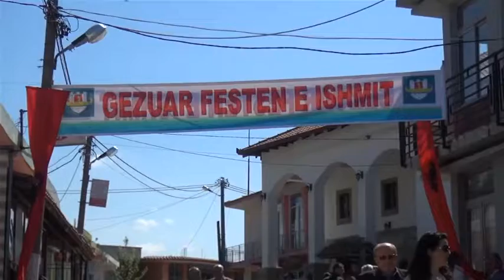Durrës 100 vjetori i Ibrahim Kodrës, homazhe në varrin e tij në Ishëm